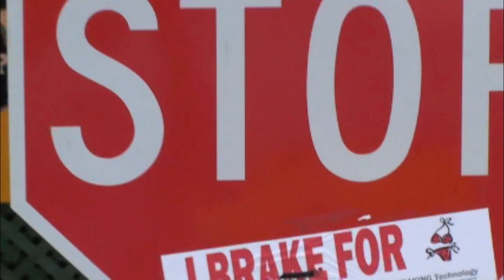Sea-Doo iCONTROL Tour - RIVA Motorsports South Florida PWC Show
Pompano Beach was the location of the May 1-2 Sea-Doo iControl Demo Ride Tour Experience with the South Florida PWC Show.

The Sea-Doo iControl Demo Ride Tour is the only way to experience the only on-water braking system with BRP's intelligent Brake & Reverse and people of South Florida experienced at Crystal Lake.

For you chance to try the new Sea-Doo watercraft with iBR visit a Sea-Doo iControl Demo Ride Tour event. The next stop is the Festival Among the Lakes in Windermere, FL at Camp Downs on May 8-9 2010.